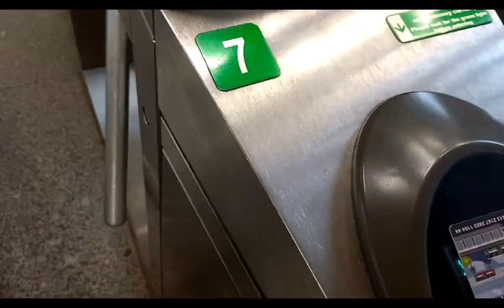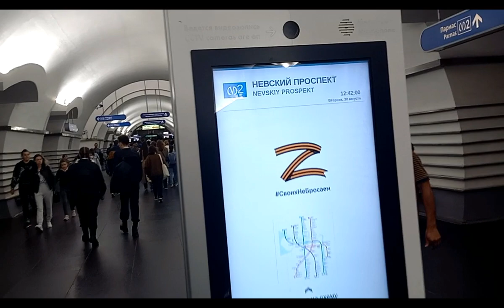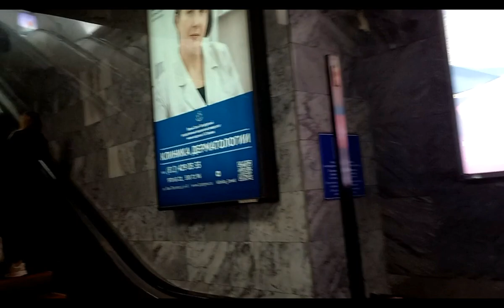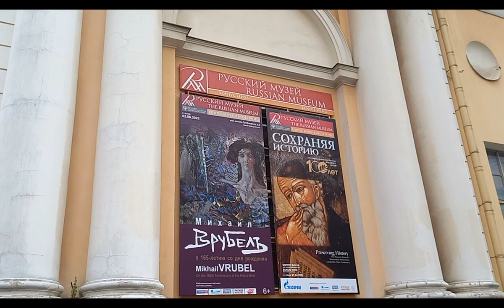Гуляем по НЕВСКОМУ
Реальная жизнь в Петербурге. Переехала в Петербург четыре года назад из Калининграда. Считаю, что жить в городе и приезжать  как турист или гость - это совершенно разные вещи. Когда начинаешь здесь жить постоянно , открывается много новых обстоятельств и ситуаций, о которых я рассказываю вам. Говорим о работе, о зарплатах, где искать работу, об аренде и покупке недвижимости, о погоде и о людях,которые здесь живут. О том как переехать и на что обратить внимание.  Делюсь своими секретиками и опытом. Гуляем по известным и красивым местам города. Спасибо,что вы со мной! )